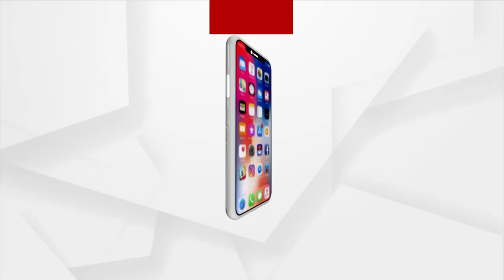ସମସ୍ତ ସୁବିଧାରୁ ବଞ୍ଚିତ ରେଢାଖୋଲ ଏନଏସସିର ୧୧ ନମ୍ବର ୱାର୍ଡ ଦଲଖମନ ଗ୍ରାମ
ରେଢାଖୋଲ ଏନଏସସି ଅନ୍ତର୍ଗତ ୧୧ନମ୍ବର ୱାର୍ଡର ଦଲଖମନ ଗ୍ରାମ । ଗ୍ରାମରେ ଅନେକ ସମସ୍ୟା।
୨୦ବର୍ଷ ବିତିଯାଇଥିଲେ ମଧ୍ୟ ସରକାରଙ୍କ ମୌଳିକ ସୁବିଧା ବର୍ତ୍ତମାନ ପର୍ଯ୍ୟନ୍ତ ପହଞ୍ଚି ପାରି ନାହିଁ । ଜଙ୍ଗଲ ପାଖରେ ଗ୍ରାମଟି ହୋଇଥିବାରୁ ବହୁ ଅସୁବିଧା ହେଉଅଛି ବୋଲି ଗ୍ରାମବାସୀ କୁହନ୍ତି।